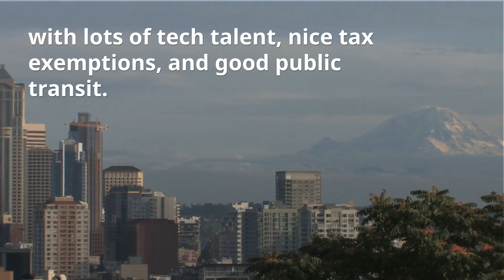Amazon HQ2: A Look at the Final List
We take a look at Amazon's final list to land their second headquarters. Which city will win Amazon's 2nd HQ?